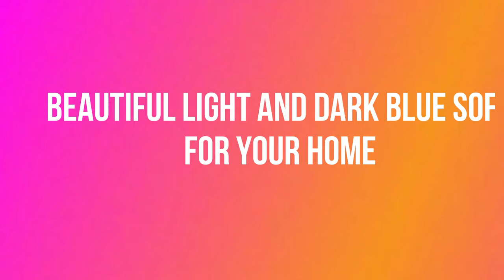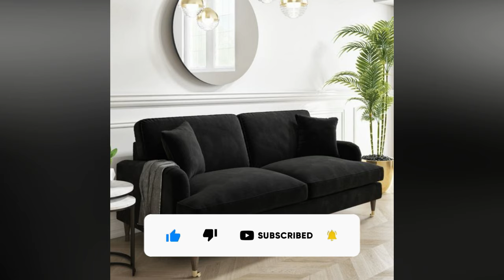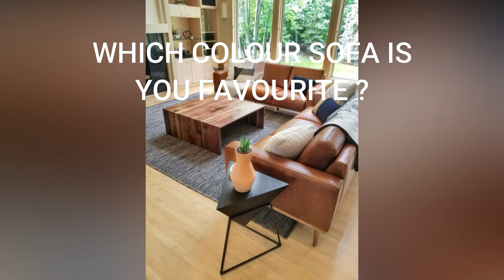Top 10 Sofa colour trends 2023 / Trending sofa colours / Interior Design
hey HELLO! In today's video, we're taking a look tp 10 most on trend sofa colours of 2023,
The 11 Most On-trend Sofa Colours of 2023
Rich Looking Modern Sofa Designs & How to Choose The Perfect One
Sofa Color Trends 2022 | 9 Amazing sofa color trends 2022
When you are decorating your home, then colors play the most important role. Colors also influence from your mood to your concentration level. So, when the colors are so important in the decoration of the house, then definitely consider colors while buying the main and biggest furniture piece of the house i.e. the sofa.
Gray color :- Gray color sofa matches easily with any interior design style and any interior color
Blue color :- You can choose both the shades of blue for the living room sofa. While the deep blue color sofa gives a luxurious look to the living room, the light blue color sofa creates a comfortable and cozy look.
Orange color: - To add a pop of color to full white interiors, you can use an orange sofa. Orange sofa can brighten up your dull living room immediately
Beige color :- The second neutral color that is very popular after gray is beige, but where gray color creates a cool effect, beige color creates a warm effect
Pink color :- Pink color sofa is in trend since 2022. The color pink is versatile, sophisticated and lively.
Yellow :- If you want to present happy and cheerful personality in your living room, then there can be no other versatile color than yellow.
White :- The white sofa is perfect for both minimalistic and Scandinavian design styles. And if you want to make your living room insta worthy, then of course you can go for a white sofa.
Green :- Tropical theme, forest theme and green interiors have become the first choice of the people. Because people are going towards nature and making nature a part of their home.
Black:- Black sofa can be wow for some people and can also be a blunder for some people. Black sofa looks very good when you introduce with full theme. You can pair black sofa with wooden floors, antique brass and pastel cushions.
Brown :- The popularity of brown color sofa is never going to reduce, you must have seen brown color sofas in many Indian homes. Because brown color sofa is timeless brown is a warm neutral color that adds warmth to the living room.